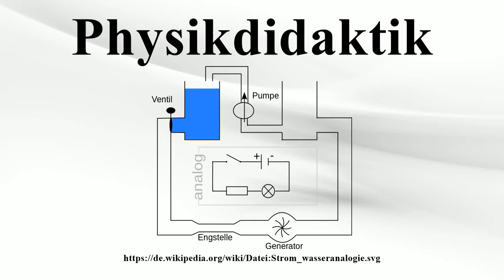Physikdidaktik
Vielen Dank für Ihre Unterstützung:

Physikdidaktik ist Fachdidaktik für das Fach Physik, also die Lehre vom Lehren und Lernen physikalischer Inhalte.Da an Grundschulen in Deutschland nicht Physik, sondern ein überfachlicher Sachunterricht unterrichtet wird, beschäftigt sich Physikdidaktik im Wesentlichen mit dem Unterricht im sekundären Bildungsbereich.Daneben gibt es auch eine Hochschuldidaktik im Bereich der Physik.

Bild-Copyright-Informationen
Urheber Info: Adel Moussa